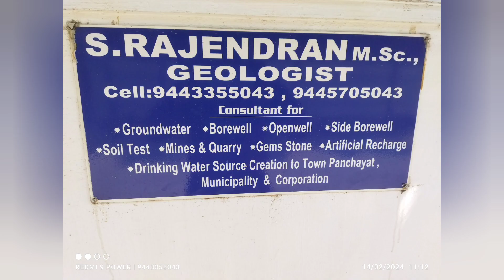@விருதுநகர் scientific_groundwater_survey 3dscanning rajendran_geologist 9443355043